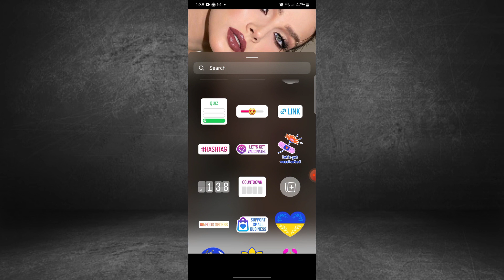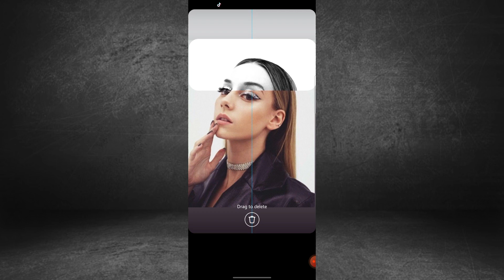Instagram Story Ideas For Makeup Artist | Azeenbasics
In this video, we'll give you some ideas for Instagram Story Ideas for makeup artists. From creative work to behind-the-scenes shots, these ideas will help you showcase your work in a creative and exciting way!If you're a makeup artist, then you know that Instagram is a great way to showcase your work to an international audience. In this video, we'll give you some ideas for how to use Instagram Story to showcase your creativity and skill as a makeup artist. From stunning makeup looks to behind-the-scenes shots, these ideas will help you show off your best work!

Intro 0:00 - 0:02
Idea-1 0:03 - 1:10
Idea-2 1:11-1:53
Ending  1:52 -1:58